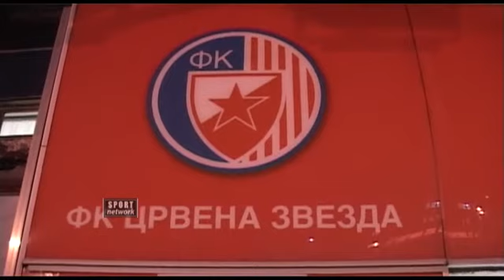Dragan Džajić i Nebojša Čović otvorili sednicu Upravnog odbora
Predsednik i potpredsednik Fudbalskog kluba Crvena zvezda nasmejani dočekali početak sednice UO.